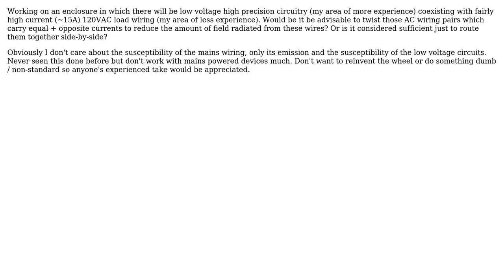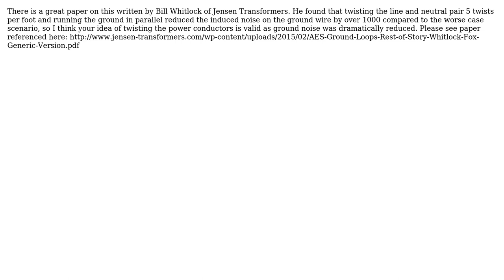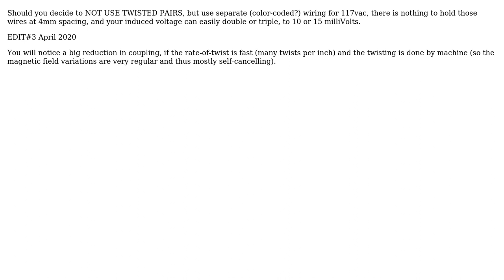Twisted pair for mains AC load wiring? (2 Solutions!!)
Twisted pair for mains AC load wiring?

With thanks & praise to God, and with thanks to the many people who have made this project possible! | Content (except music & images) licensed under CC BY-SA | Music | Images & others | With thanks to user ThreePhaseEel user Michael Sewick user ChateauDu user analogsystemsrf and the Stack Exchange Network Trademarks are property of their respective owners. You are responsible for your own actions.